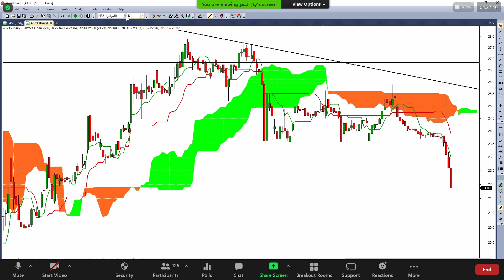المراكز 03 02 2021